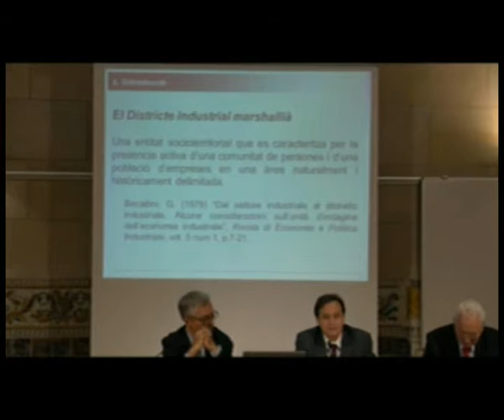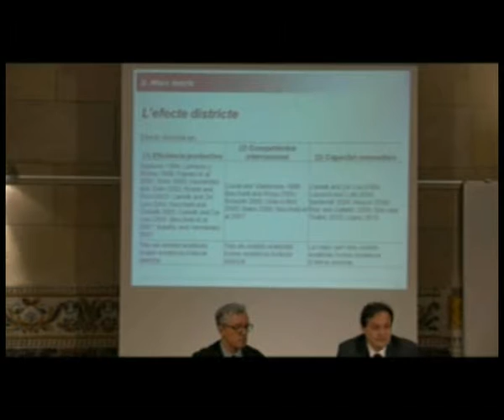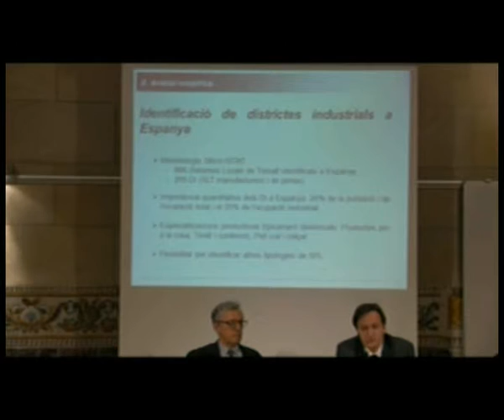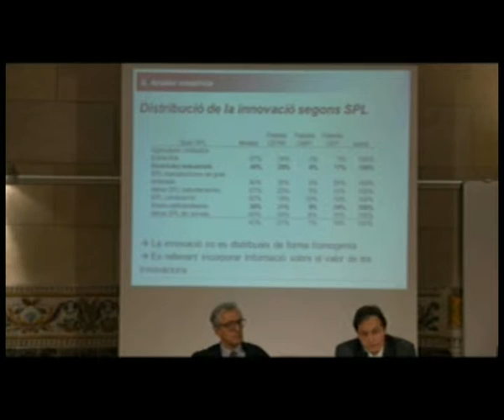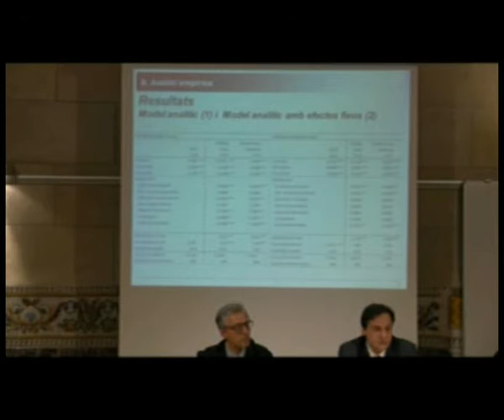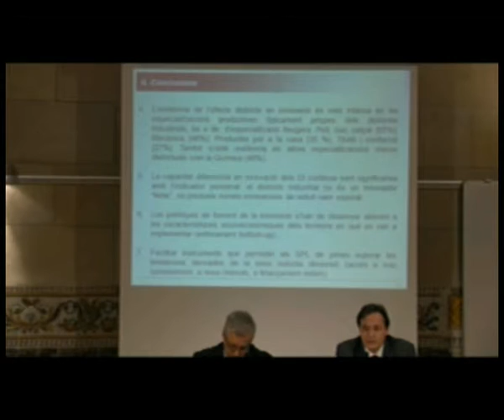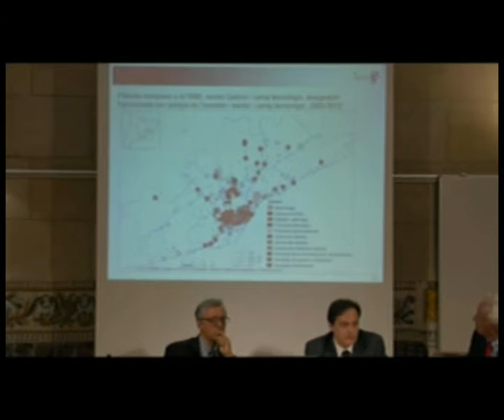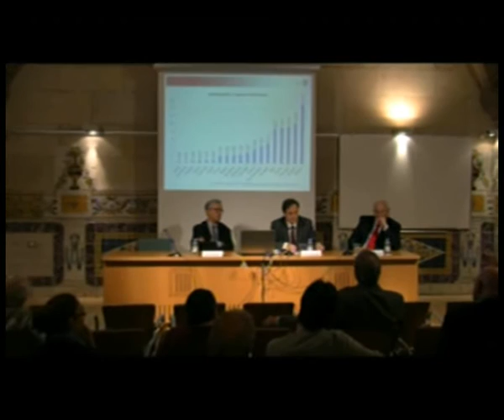«Districtes industrials i innovació»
Conferència a càrrec de Vittorio Galleto, doctor en economia i cap de l'Àrea d'Economia i Territori de l'Institut d'Estudis Regionals i Metropolitans de Barcelona. La conferència, organitzada per la Societat Catalana d'Economia, es va celebrar a l'IEC el 26 de maig de 2014.